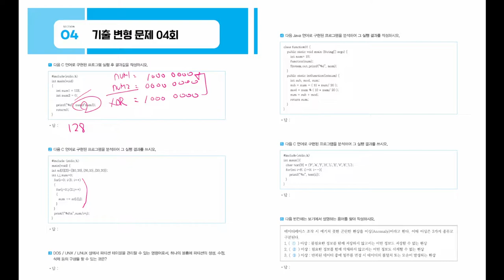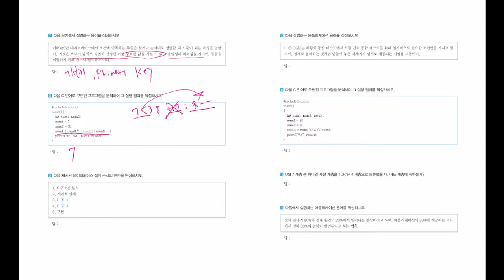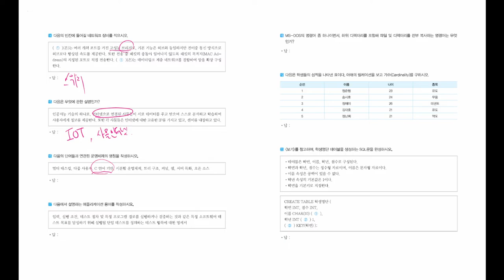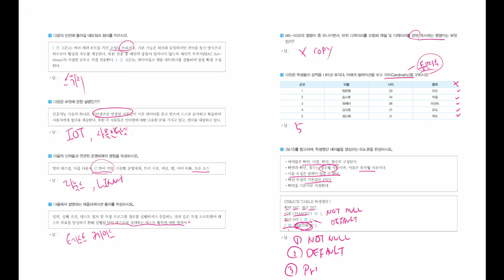[정보처리기능사_실기] 기출 변형 문제 02회